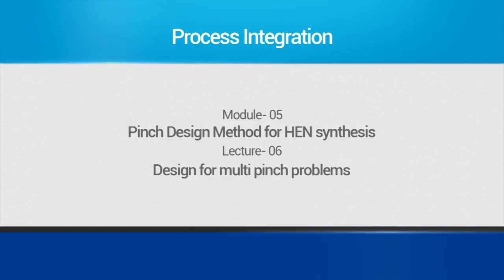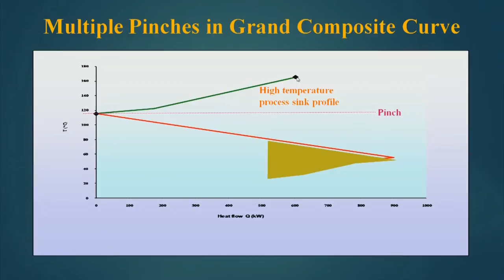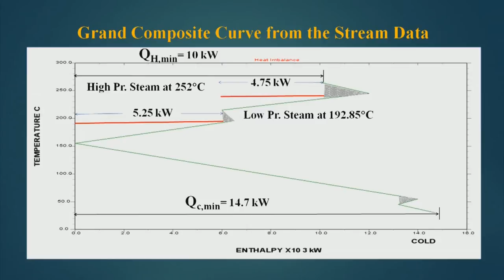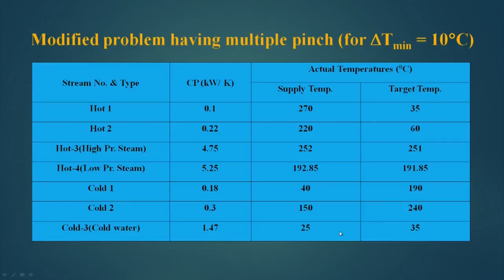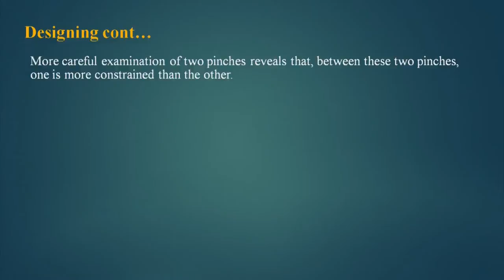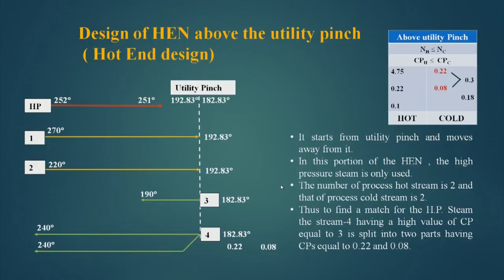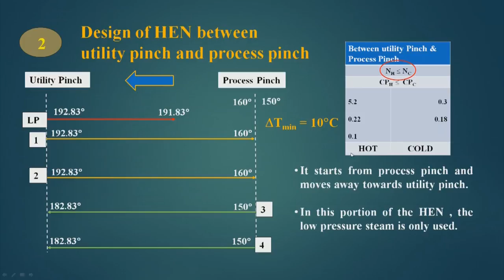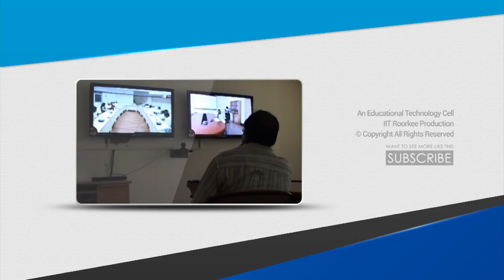Mod-05 Lec-06 Design for multi pinch problems